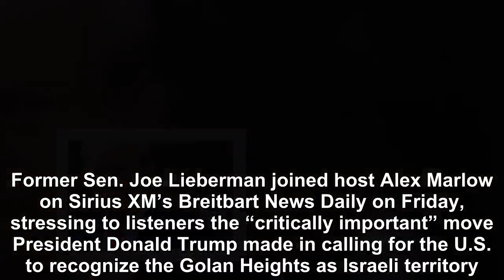Former Sen. Joe Lieberman Thanks Trump for Call to Recognize Golan Heights as Israeli Territory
Former Sen. Joe Lieberman joined host Alex Marlow on Sirius XM’s Breitbart News Daily on Friday, stressing to listeners the “critically important” mov